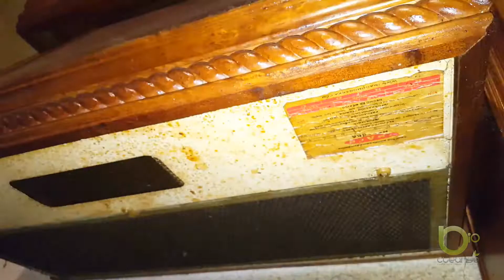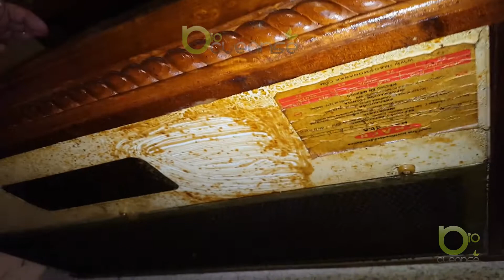Utra Deep Como limpiar grasa y cochambre en la cocina en 3 minutos productos Biocleanse México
Ultra Deep es un gel biodegradable que elimina grasa, cochambre y adherencias carbonizadas en estufas, hornos, sartenes y ollas. Con este productos puedes eliminar la grasa en cualquier parte de tu cocina como son paredes y pisos.